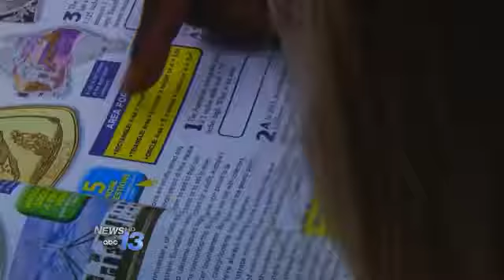Thanks to Teachers Winner: Michael Holton - Asheville City Schools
Congratulations to Michael Holton!  The Asheville City Schools teacher and coach is a Thanks to Teachers winner.